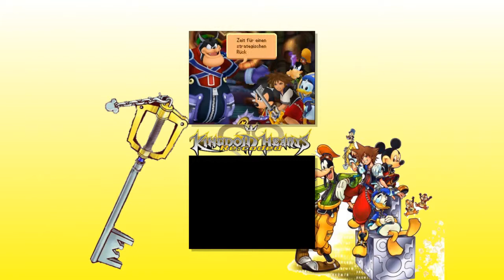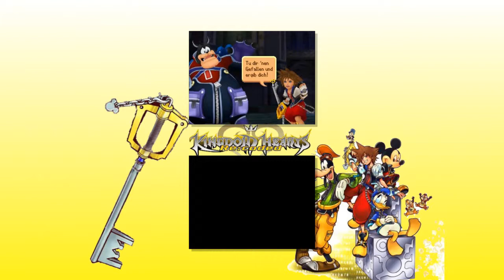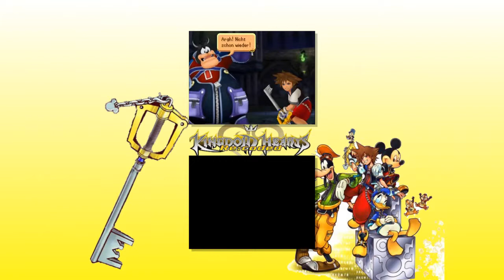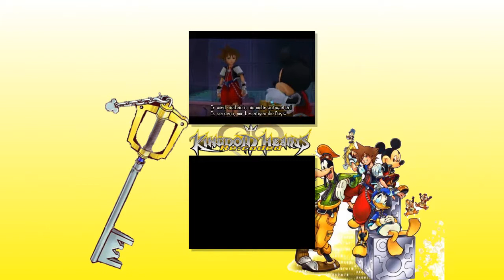Let's Play Kingdom Hearts Re:coded [German] TEIL 34: Epicness PUR!!!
Wir finden endlich Karlo, der uns in eine Falle gelockt hat...
Nach einer epischen Szene bekommt Sora sein Schlüsselschwert zurück!!!
Daraufhin flieht Karlo, doch in einem Kampf mit ihm können wir ihn daran hindern. Doch er hat noch ein Ass im Ärmel...

Spiel: Kingdom Hearts Re:coded
Publisher: Square Enix
Genre: Rollenspiel
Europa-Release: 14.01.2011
USK: ab 6 Jahren
Konsole: Nintendo DS